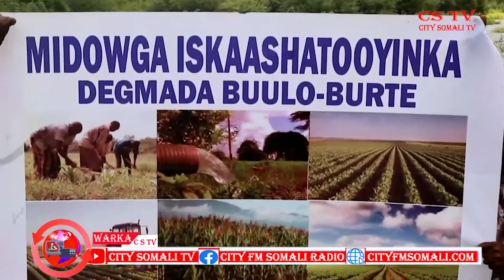CSTV BULSHADA DEEGAANKA JAABOOLE OO QEYLO DHAAN KASOO YAARTAY BY HAYKAL